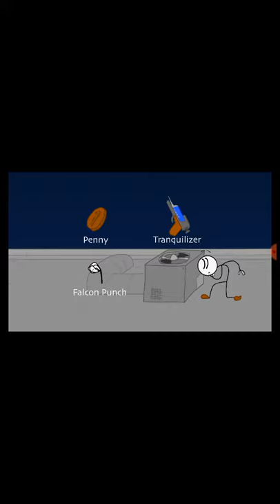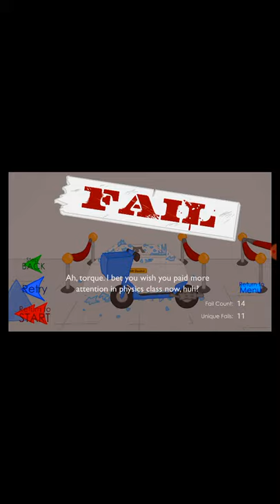Taking the diamond